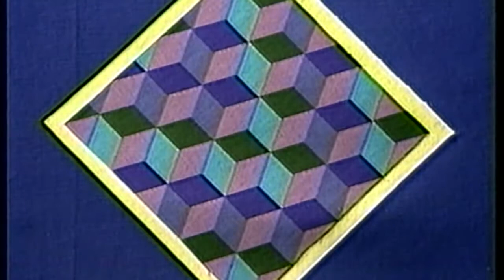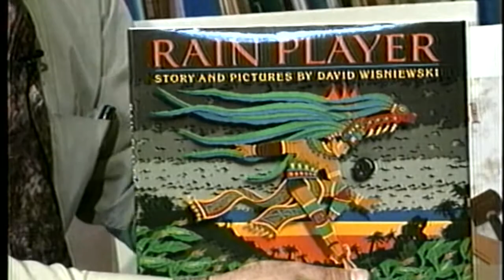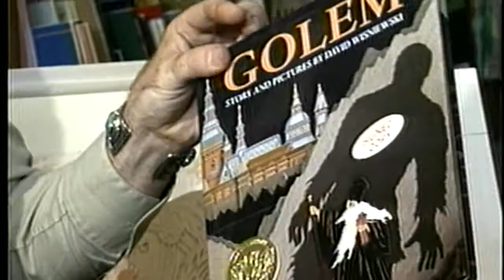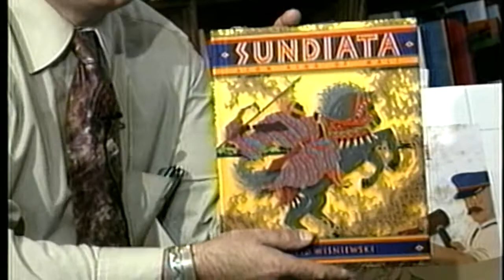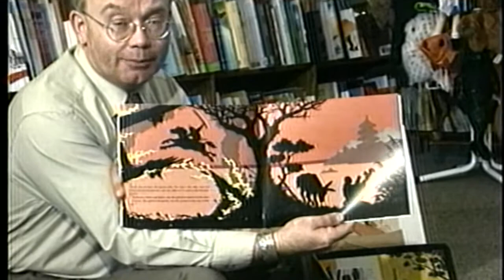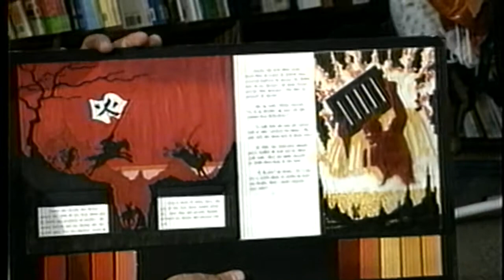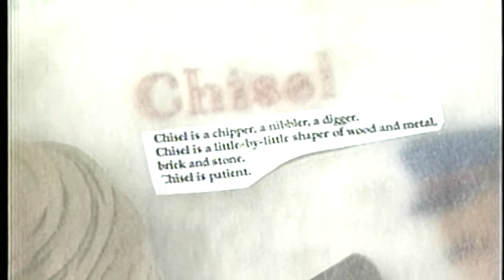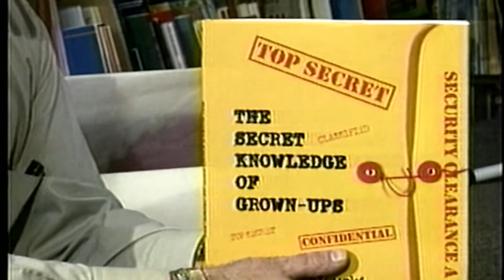ALL ABOUT KIDS! #277 - David Wisniewski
Illustrator of many books for children and an artist who uses innovation and detailed cut-paper techniques in his work.  David Wisniewski is interviewed by children's librarian Pepperwolf at the Red Balloon Bookshop in St. Paul.  In 1997, David won the Caldecott Medal, the top annual prize to a national children's illustrator, for his book Golem; he has also produced The Wave of the Seawolf, The Secret Knowledge of Grown-ups and a new book Workshop. (29:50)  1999